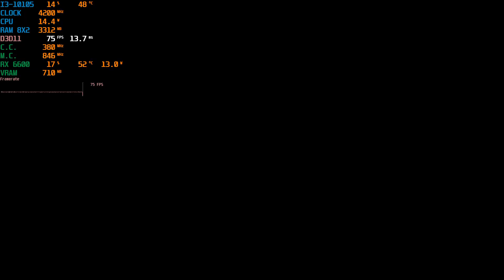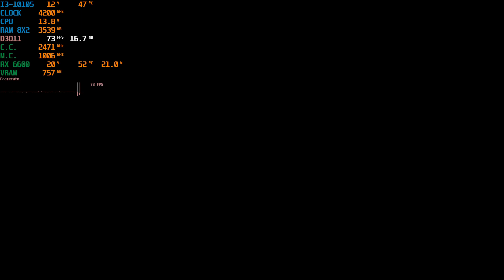Digimon World: Next Order RX 6600(I3-10105)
I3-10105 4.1GHZ Dual Channel Ram 2x8=16GB
AMD RX 6600(8gb ram)